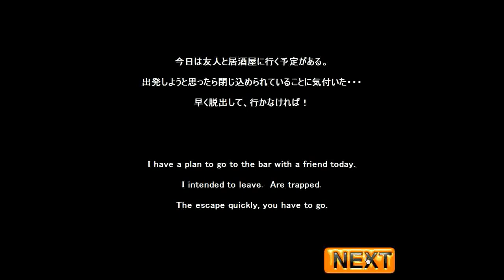NeatEscape's Escape from a Living Room Walkthrough